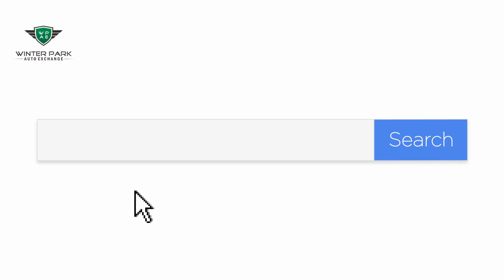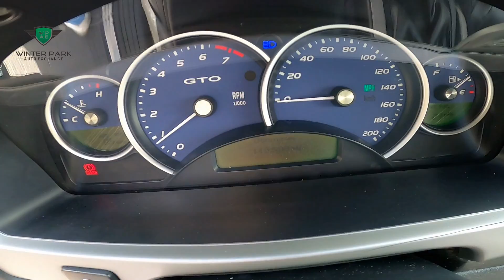2006 Pontiac GTO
These bargain-priced muscle cars pack plenty of performance!
Why the Pontiac GTO?
Well, this seems obvious: performance. The 2004 GTO featured a 5.7-liter LS1 V8 engine (the classic 350 cubic-inch GM small block displacement), but for 2005 and 2006 the GTO was blessed with the larger 6.0-liter LS2. That pushed power from 350 horsepower and 365 pound-feet of torque to an even 400 horses and torques.

With the new, upgraded V8 underhood, the GTO’s 0-60 time dropped from an estimated 5.3 seconds to just 4.7. The quarter-mile time fell from an already excellent 13.8 seconds to 13 flat, making this the quickest GTO that Pontiac ever (officially) produced and sold to the public. With a top speed of 180 miles per hour, it was also the fastest.

Fill out our Online Credit Application to qualify now.
Our goal is to get everybody in a newer used vehicle in Central Florida. We have a huge selection of pre-owned vehicles in our inventory for you to choose from. Bad credit, no credit, apply and get pre-approved today. This is a judgment-free zone and it is our mission to get you in a newer vehicle that will give you reliability and the price point you are comfortable with. We make the process fast and easy so you can get back on the road sooner.

But there’s more to the late GTO than just performance numbers. The Holden Monaro-based chassis was a good one, with a stiff structure and independent suspension at all four corners. Unlike previous GTOs, Pontiac’s last-ditch muscle car didn’t roll over when the road got twisty. Still, its ride was tuned for comfort, making the GTO a lovely daily driver throughout the week that’s capable of inducing grins at any kind of race track on the weekends.

General Motors’ LS-series of engines have proven very durable over the years. It’s not the lazy, lumpy V8 that powered the original GTOs, despite the fact that it relies on pushrods and displacement to make a wide band of torque just like muscle cars of old. Its under-stressed and comparatively old-school design is a boon for longevity. Welcome to Indie-Rich: Your Digital Growth Partner in Melbourne, FL